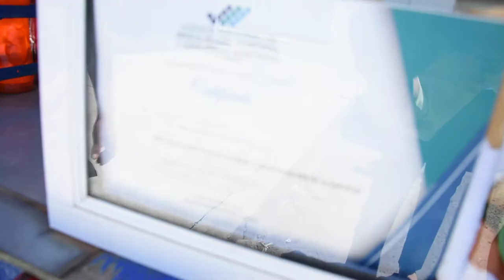Catamayo.- Nuestras tradiciones. Los Raspados